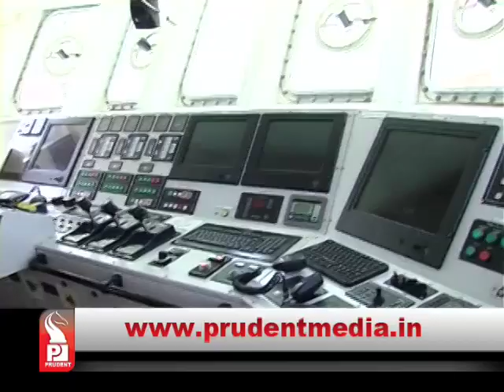Prudent Media English Prime News 03 Nov 14 Part 3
Goa have to overcome mental barrier to win one-dayers in upcoming South Zone tournament, says coach Nuwan Zoysa; Goa to clash with Kerala in opening match on Friday